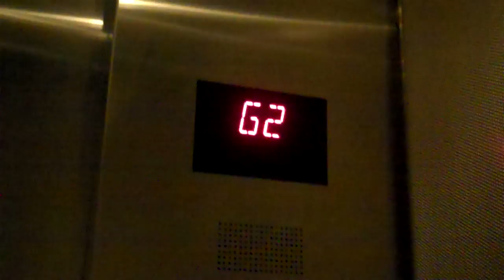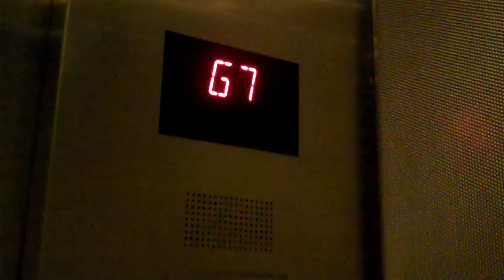Elevator at Parking Garage at Metro Wiehle - Reston East Reston VA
This was the first elevator I filmed on our first day going into the Washington DC Area. This is the elevator at parking garage we parked at to catch the Metro going to downtown Washington DC